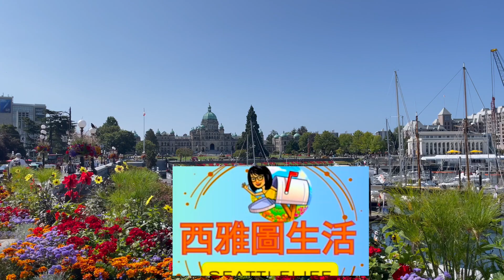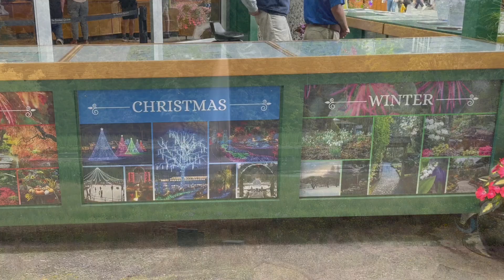介紹具有歐洲風格典雅優美的加拿大維多利亞市，最受歡迎的打卡點-議會大樓，皇后酒店，布查特花園【西雅圖生活】What to do in Victoria BC, major check points